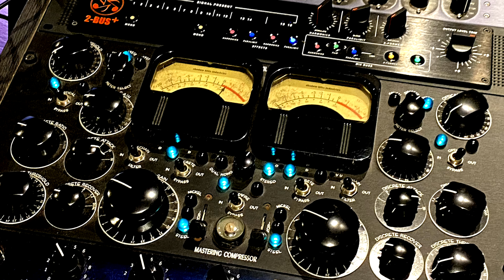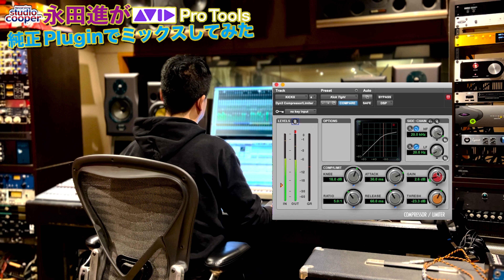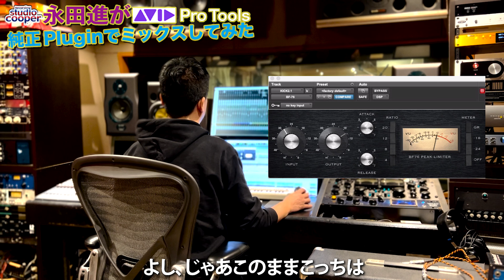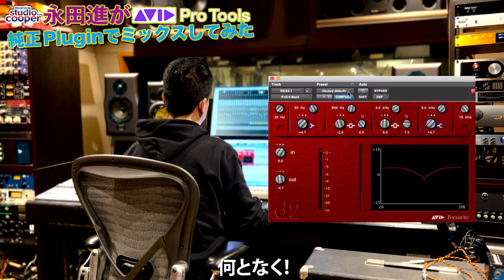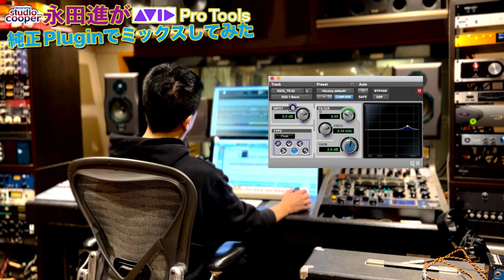【HOTSQUALL】Pro Tools 純正プラグインでMIXに挑戦！vol.1【January Rain】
永田進が ProTools 純正プラグインでMIXに挑戦！
HOTSQUALL「January Rain」を素材音源にして
AVID ProTools 純正プラグインだけでMIXに挑戦！

サウンドエンジニア
【 永田 進 】　Susumu Nagata

大阪なんば・日本橋のレコーディングスタジオクーパーのエンジニア。
クライアントの満足、リスナーの感動、
自らの心を込めた作品の制作を常に志している。

ロック系を中心にポップスからエクストリーム・ミュージック、
さらにはレゲエやジャズ、ルーツ・ミュージックまで、
幅広いジャンルに対応する音楽的な懐の広さを持つ。

そして今やレコーディング業界の標準となった 【Pro Tools】を
黎明期の頃から使い熟し、その迅速且つ正確なオペレート作業は特筆に値する。

【SELECTED WORKS】
My Hair is Bad - mothers (Oricon weekly chart 2位)
ハルカミライ - THE BAND STAR (Oricon weekly chart 5位)
Hump Back - 人間なのさ (Oricon weekly chart 6位)
HEY-SMITH - Life In The Sun (Oricon weekly chart 7位)
yonige - girls like girls (Oricon weekly chart 8位)
Dizzy Sunfist - DREAMS NEVER END (Oricon weekly chart 11位)
SHANK - WANDERSOUL (Oricon weekly chart 13位)
SHADOWS - illuminate (Oricon weekly chart 19位)
実況パワフルプロ野球OPテーマ 2014,2016,2020,2022

大阪なんば・日本橋のレコーディングスタジオ
【レコーディング スタジオクーパー】
Recording Studio Cooper

音楽制作をメインに有名無名問わず、数々のバンドや
ミュージシャン御用達のレコーディングスタジオ。
数十年の実績と信頼の元、アーティストや制作陣の
求める音を可能な限り再現。

『 あなたのやりたい事にトコトン付き合います。』
をモットーに音と向き合うスタジオです。